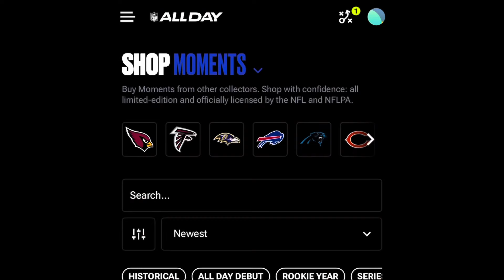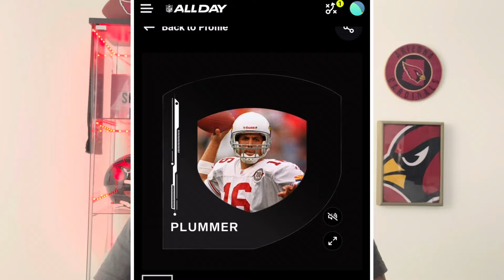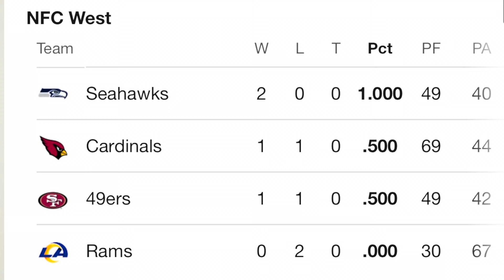The Arizona Cardinals Put The NFL On Notice! | The Aftermath of Week 2 Cardinals And Rams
Aftermath of the Arizona Cardinals vs Los Angeles Rams week 2 match up!

Intro: 0:00
Rams vs Cardinals Aftermath 0:35
Gannon Gannon Thoughts on the Performance 4:07
Kyler Murray Put On A Masterclass 5:50
Marvin Harrison Jr. Was The RIGHT Pick For the Cardinals 8:04
This Offense Is Going To Be SCARY 10:00
Defense 10:37
NFC West Standings 12:10
Wrap Up 12:45